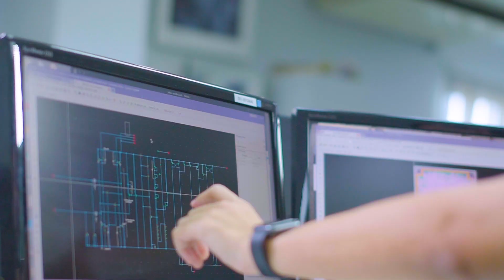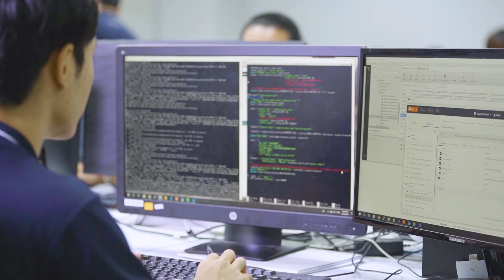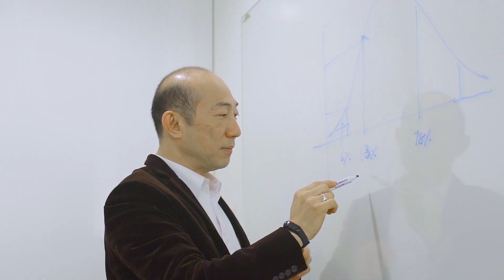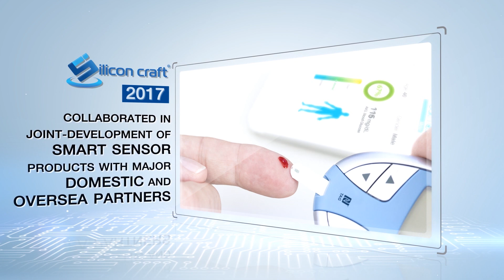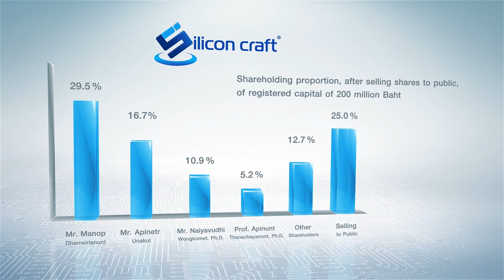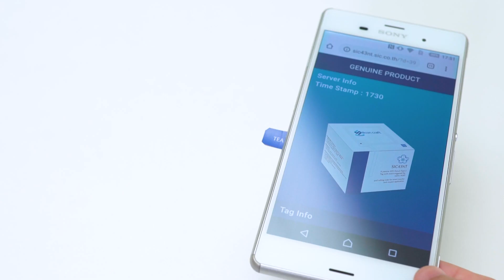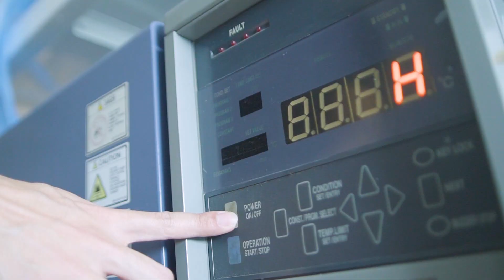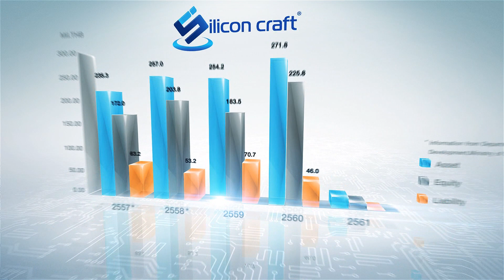Silicon craft technology PLC (SIC) - 2021 Company Video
Silicon craft technology PLC (SICT)  - 2021 Company Video
SIC shapes the world of secured & connected devices with innovation & intelligence